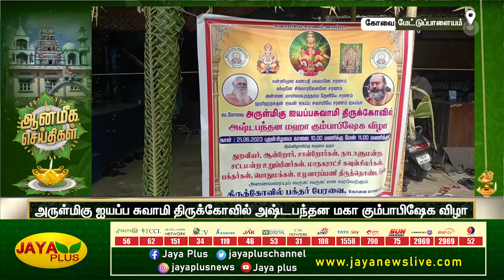துர்வாசபுரம் கால பைரவர் கோயிலில் ஆனி மாத திருமஞ்சன விழா | Aanmegam | Jaya Plus